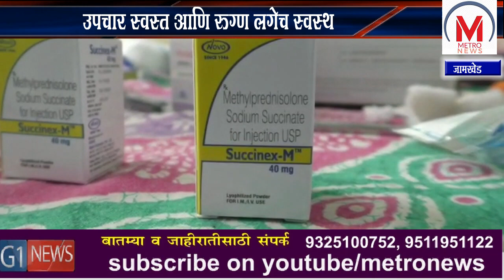जामखेडकराचे जीवन संजीवनी हॉस्पिटल , डों. रवी आरोळे ठरतायेत देवदूत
राज्यत कोरोनाने चांगलेच थैमान घातले आहे. अहमदनगर जिल्ह्यात देखील कोरोना बाधित रुग्णांच्या संख्येत दिवसेंदिवस वाढ होत आहे. मात्र अहमदनगर जिल्ह्यातल्या जामखेड तालुक्यात डॉ. रवी आरोळे यांच्या जुलिया हॉस्पिटलमध्ये कोरना बाधित रुग्ण झपाट्याने बरे होत आहेत. याचे वैशिष्ट्य म्हणजे या हॉस्पिटलमध्ये रुग्णांवर करण्यात येणारी अनोखी उपचार प्रणाली काय आहे ही उपचार प्रणाली पाहूया.विशेष म्हणजे या हॉस्पिटलमध्ये दिले जाणारे औषधे अत्यंत स्वस्त आहेत. कोणतेही महागडे उपचार घेण्याची गरज रुग्णांना पडत नाही.